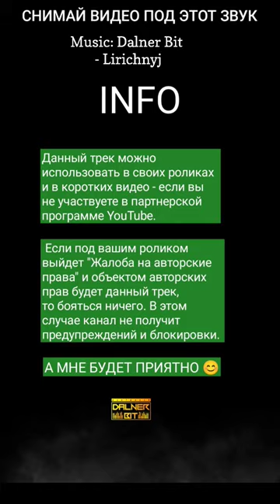Scooter Tuning 25 😈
If you liked the music in the video, then make remixes with this sound, shoot your videos for this track. Let's spread this music all over the world.